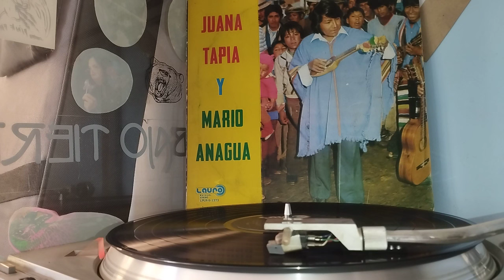Juana Tapia y Mario Anagua - Sufro por un amor y mi arrepentimiento (Vinilo)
El huayño Sufro por un amor y la Pascua Mi arrepentimiento de Mario Anagua, junto a Juana Tapia.
Lauro Récords año 1981.